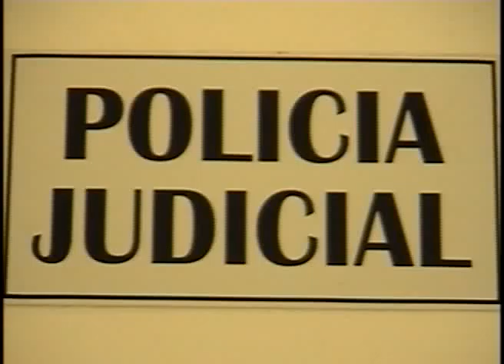La policía judicial del estado logro la detención de Alejandro Robles